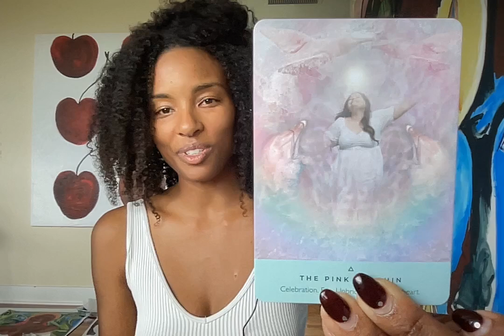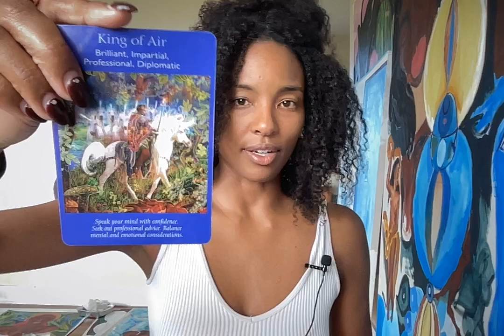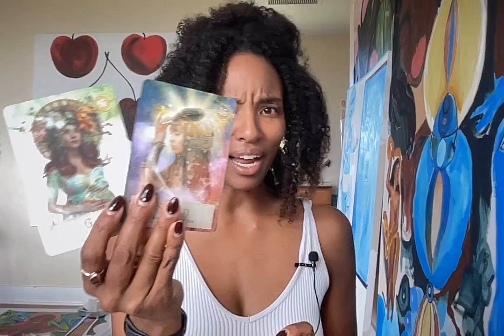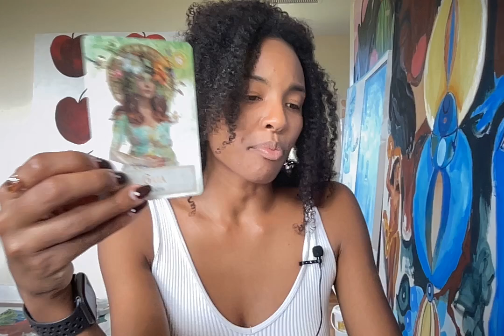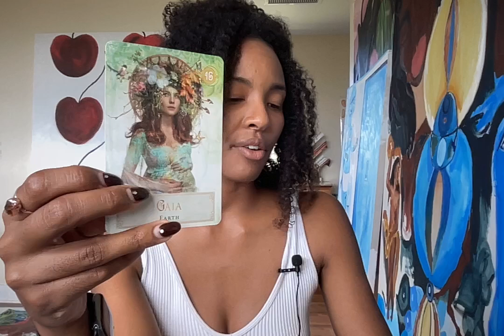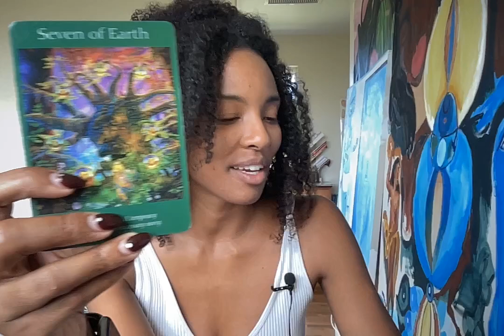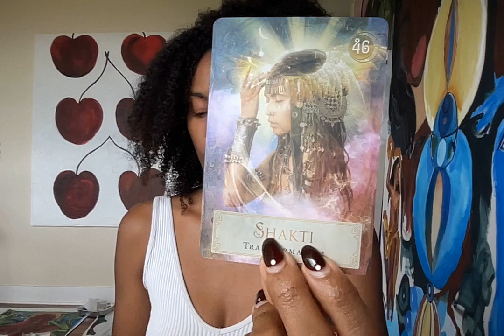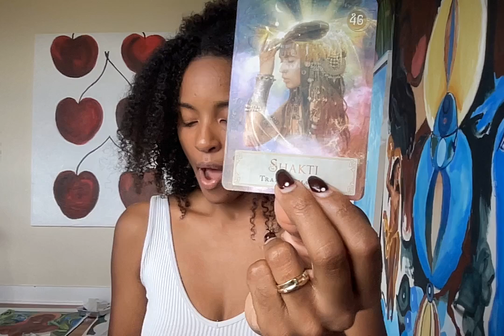Pisces - 🐞 Playfulness is the way to prosperity 😻 - September 8-14th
Aloha Pisces! This reading is for Pisces sun, moon and rising, venus, NN and 12th house!

x
Bambii